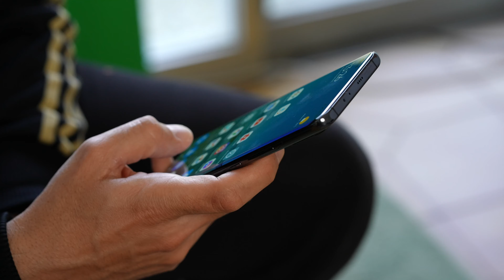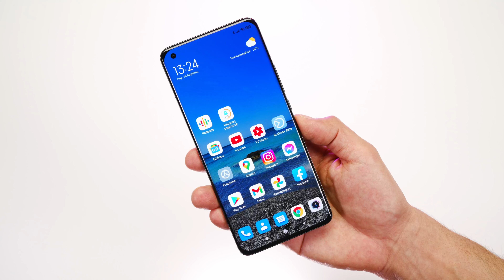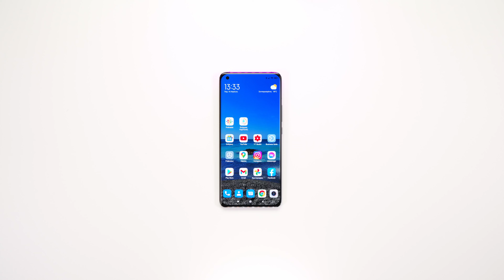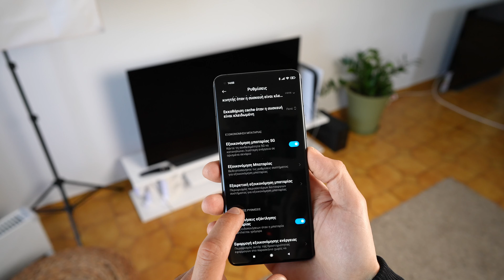Xiaomi Mi 11 review: Λεπτεπίλεπτος γίγαντας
Πέρυσι, περίπου τέτοια εποχή  δοκιμάζαμε το Xiaomi Mi 10 Pro το πιο ακριβό μοντέλο smartphone μέχρι τότε για την εταιρεία. 1099 ευρώ η τιμή του και γενικά δεν μας είχε ενθουσιάσει.

Σήμερα το Mi 11 μπορεί να μην περιλαμβάνει την λέξη Pro στην ονομασία του είναι όμως ένα Pro τηλέφωνο και ένα από τα αγαπημένα μου στην κατηγορία τιμής των 899 ευρώ.

Πάμε να το γνωρίσουμε!

Το Techblog αποτελεί μια από τις μεγαλύτερες και πιο αξιόπιστες πηγές ενημέρωσης στην Ελλάδα με νέα και ειδήσεις τεχνολογίας έχοντας καθημερινά χιλιάδες επισκέπτες.  Από το 2007 δημιουργούμε τη μεγαλύτερη παρέα τεχνολογίας στην Ελλάδα με hands-on και unboxing video που μπορείς να εμπιστευτείς.